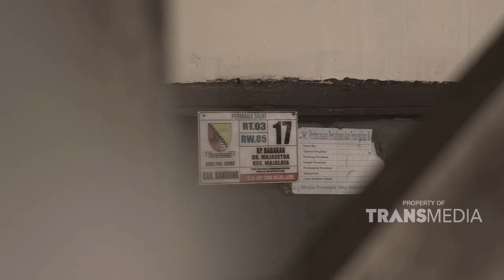SEMOGA KADO INI BISA MEMBANTU SEDIKIT PEREKONOMIAN | KADO ISTIMEWA (24/12/21) P3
KADO ISTIMEWA